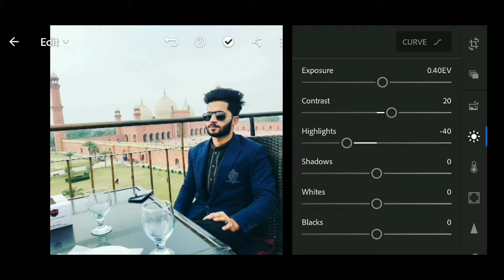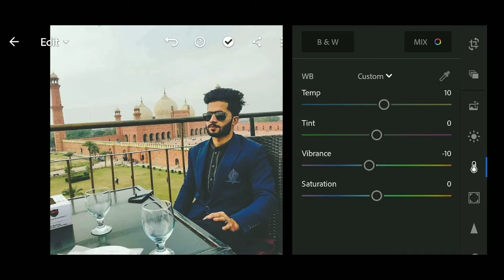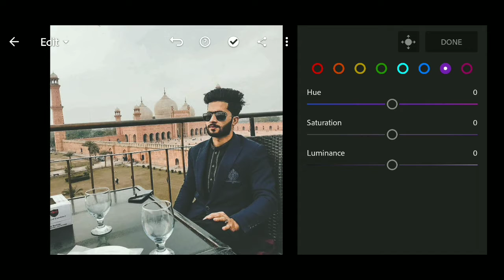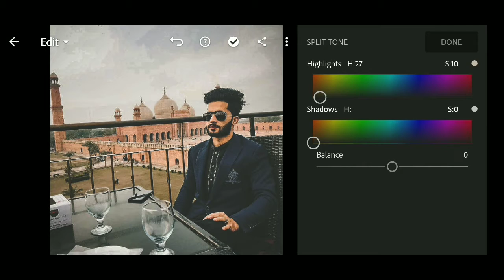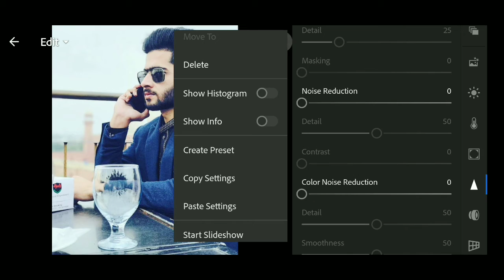deep Moody Presets | Lightroom Mobile Presets free DNG | Lightroom Tutorial 2021 | fake pperfect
In this video, I will show you how to edit your Pictures in Lightroom. and make different styles of looks and presets. in full HD.
agar ap b ase editing karna chaty han to video ko pura end tak dakho skip keya bagar

🔽 Download :presets using this link

Dual Tone Editing Secrets || Creative Color Effect in lightroom ||FAKE PPERFECT

How Edit Urban photography - Lightroom Mobile

How to edit FROZEN Preset | Lightroom Mobile Preset Free DNG | winter look lightroom Preset 2021